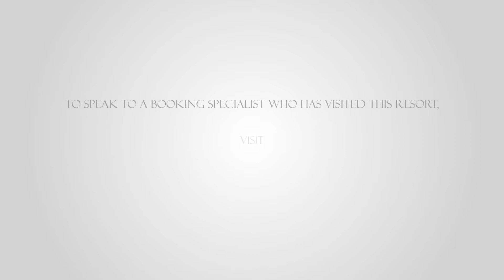One&Only Reethi Rah - Water Villa with Pool Video